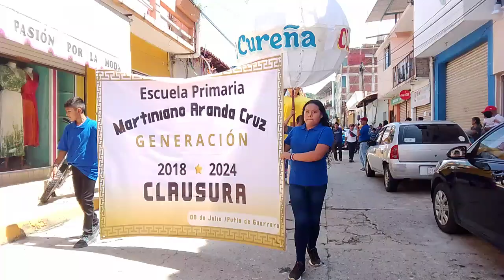calenda de la escuela Martiniano Aranda Cruz, putla Villa de Guerrero 2024 (leer descripcion)